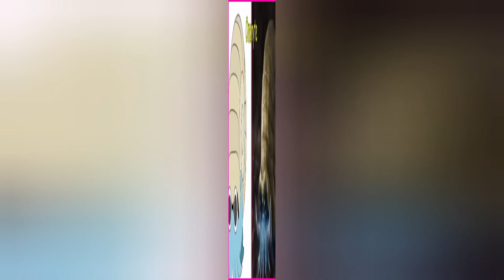Pokemon in real life 2023 all characters 💥🌈بوكيمون